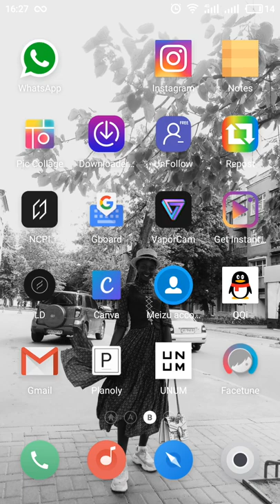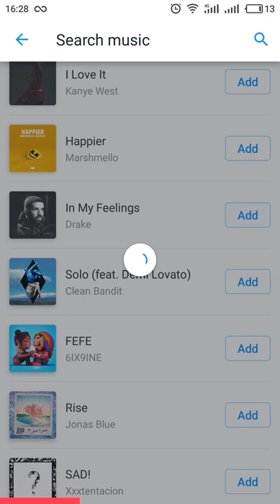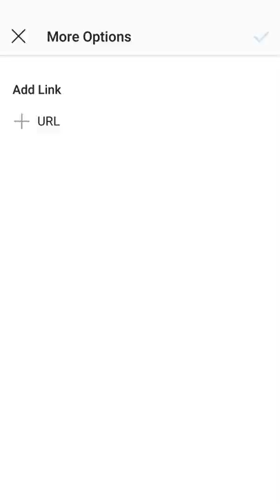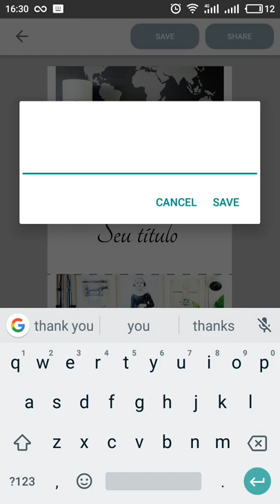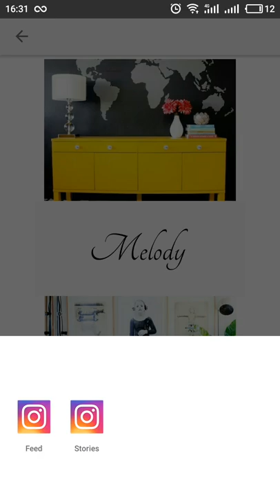How to edit your Instagram stories! Simple tricks and tips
I thought I was the only one late to using the Instagram story app, but no, some on my Instagram followers also needed to know. So here is a mini clip.

1. App name: Story maker